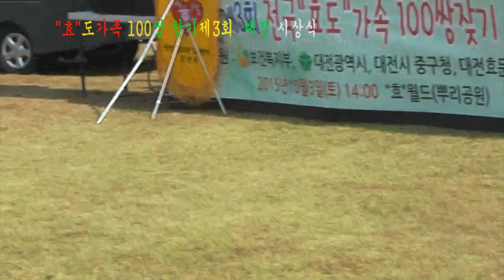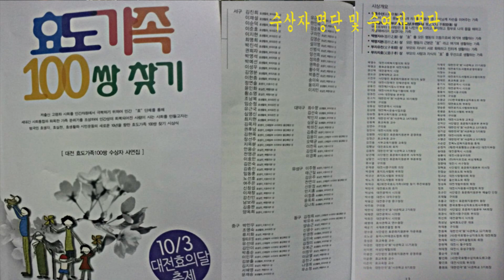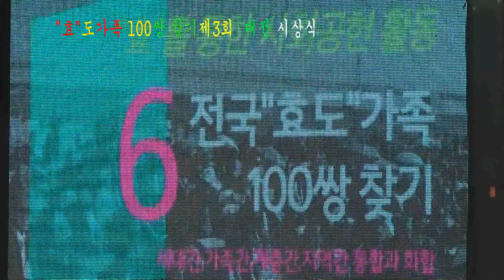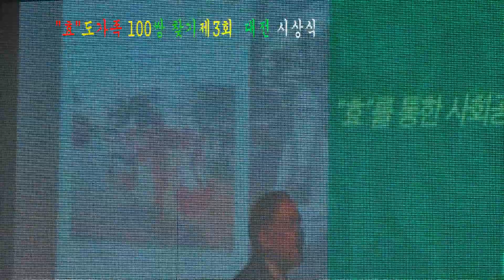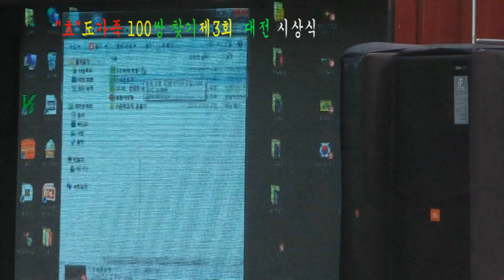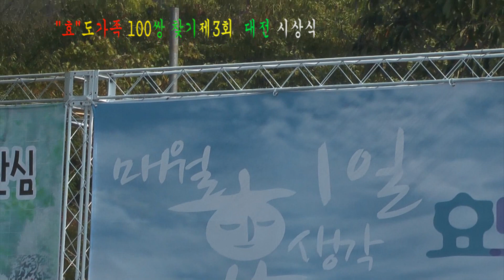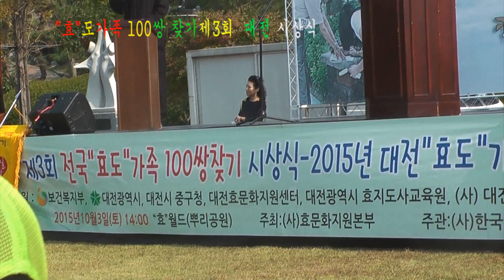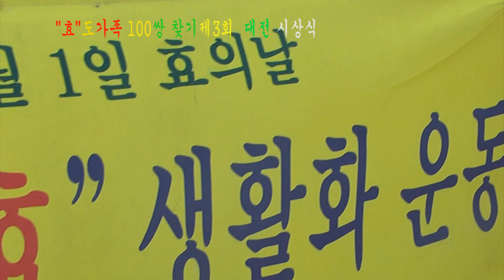효도가족 100쌍 찾기 제3회 대전 시상식 본행사 상편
***행사 결과***
일시 : 2015년 10월 3일(토) 13:00 ~ 17:00
장소 : 대전 광역시 중구 뿌리공원 (효월드)
참석인원 : 1부 대전 뿌리공원  이동- 250여명(부산"효"회원,"
     효"사관  생도 등)
         2부 식전 행사 - 500여명 (일반인, 수상자, 수상자가족등)
         3부 본행사-ㅜ 500여명 (저명인사, 수여자, 수상자 및가족등)
주요내빈 : 곽선택 대전시장,  및 김인식 대전 시의회 의장,  설동호 대전시 교육감, 밗용갑 대전 중구청장, 소순갑 전북 효본부 총재, 정석윤 울산 효도회장, 조홍규 대전시효문화지원센터 원장, 권오규 경북대학교수, 대전시 사회시민단체장, 등 저명인사 100여명 참여

공유 : 효도가족 찾기 100쌍 제 3회  시상식참여

*** 뿌리공원 조성유래 ***
뿌리공원은 모든 사람들에게 자신의 뿌리를 알게 하여 경로 효친 사상을 함양시키고 한겨레의 자손임을 일깨우기 위하여 세계 최초로 성씨를 상징하는 조형물을 세운 충효의 산 교육장이다.
우리나라의 국조는 기원전 2333년에 고조선을 세우신 단군왕검이시며. 우리가 현제 사용하는 성은 삼국시대 왕족과 알부 귀족중심으로 사용된 것으로 ㅂ노이며, 고려 초기부터 귀족은 물론 평민도 성과 본관을 쓰게 되었다.

성은 조선조 세종때 세종실록 ㅣ지리지에 265성 영조때 도곡 총설에 298성
1930년 국세 조사결과 250성이던 것이 1985년의 인구 조사에 의하면
275성 3349본관인 것으로 나타났다.
우리나라 성씨는 성명의 구성과 개념이 특이하여 성과 본관은 가문을 나타내고 항렬과 개인을 구별한 는 자로 이루어저 있어 성명으로 개인의 구별은 물론 가문 계대까지 알수있다.